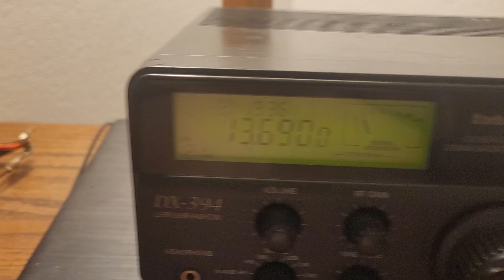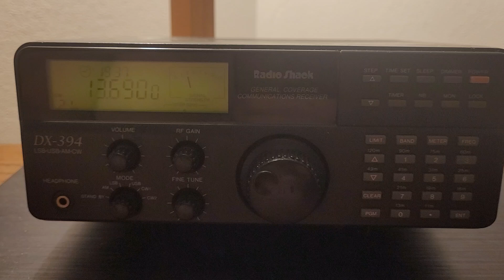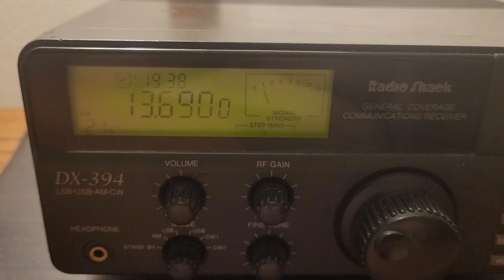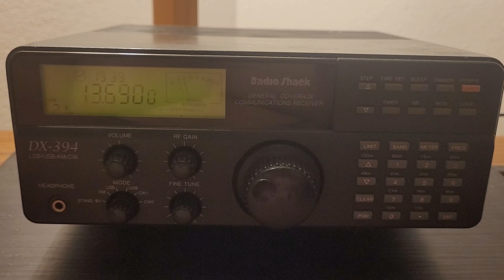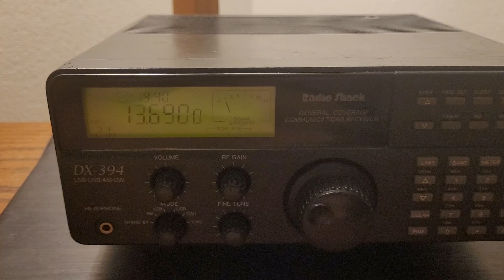Radio Shack DX-394 Shortwave Radio: 08-12-24 Radio New Zealand International on 21m Band